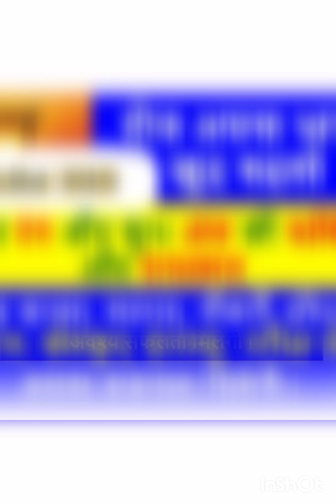Self Change your luck, 25 October 2023, daily success & big profit by Ank Jyotish, trending video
Astrology, Numerology, today lucky number and lucky colour, aaj ka shubh ank aur shubh rang, Self Change your luck, daily success & big profit by Ank Jyotish, sure big money will come, positive energy, home, office, travel, education, business, service, trending video, amazing video.
All the information are collected from the different source of media and ank jyotish.
For further more information, please consult your advisor / expert.